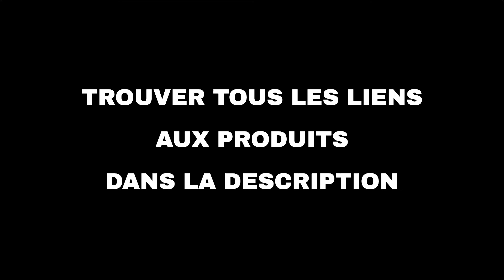Les 10 meilleures offres "Technologie d'Amazon" aujourd'hui (04-07-2022)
⚠️ ATTENTION!
1. Si vous regardez cette vidéo trop tard, les promotions peuvent avoir expiré et les produits retirés : activez les notifications et soyez rapide.
2. Soutenez mon travail : Utilisez les liens ci-dessous et je pourrais recevoir une petite commission.
3. "Aujourd'hui" signifie le 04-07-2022. Vous n'êtes pas le bon jour?

🛍 PRODUITS ET LIENS
🔗 01 - Acer : une sélection d'ordinateurs port...
🔗 02 - Amazon eero : sélection de routeurs Wi-...
🔗 04 - Amazon Basics - MicroSDXC, 64 Go, avec ...
🔗 05 - Sélection d'accessoires de Gaming...
🔗 06 - HP : sélection d'écrans bureautique et ...
🔗 08 - Meubles et tapis des marques Amazon...
🔗 09 - BenQ : une sélection d'écrans...
🔗 10 - INIU Batterie Externe, Power Bank Ultra...